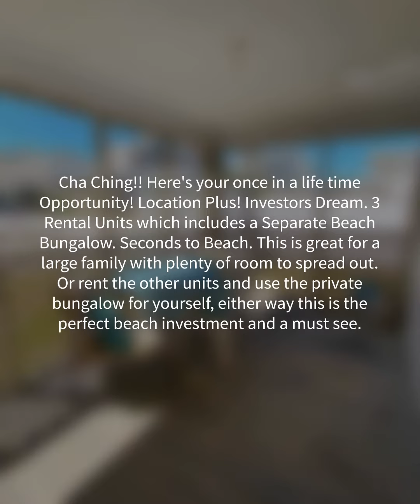205 5th Ave S, NMB, SC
Cha Ching!! Here's your once in a life time Opportunity! Location Plus! Investors Dream. 3 Rental Units which includes a Separate Beach Bungalow. Seconds to Beach. This is great for a large family with plenty of room to spread out. Or rent the other units and use the private bungalow for yourself, either way this is the perfect beach investment and a must see.